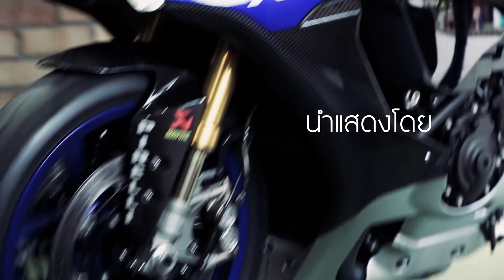อยากเปลี่ยนยาง เลือกยางอะไร?ดี [PLAYFUL RIDE :PLAYFUL TEACH]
ดอกยางหมด อยากเปลี่ยน แต่ไม่รู้จะเลือกยางอะไรมาใส่ดี
ยางมีกี่แบบ มีอะไรบ้าง ควรเลือกแบบไหน. เห้อมมมม
วันนี้เราจะมาแนนำยางกันครับว่ามีแบบไหนบ้างและควรใช้อย่างไรให้เหมาะกับรถและถนน เพื่อจะได้ใช้ไม่ผิดประเภท แล้วใช้ยางได้เต็มประสิทะฺภาพสูงสุด ไปชมกันเลยยยย